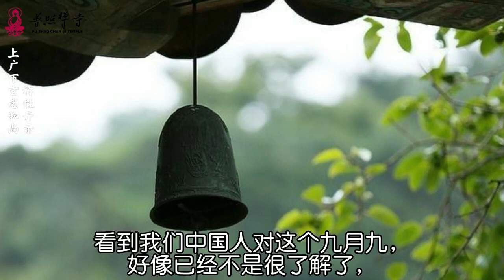九九重陽節的意義